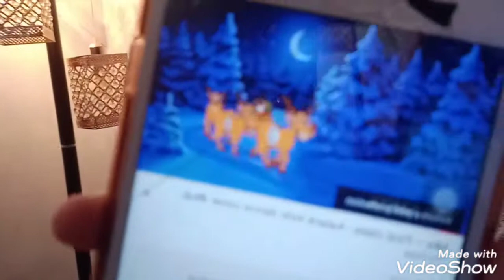Shopping Vlog 🥰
Mariyam Lodhi official